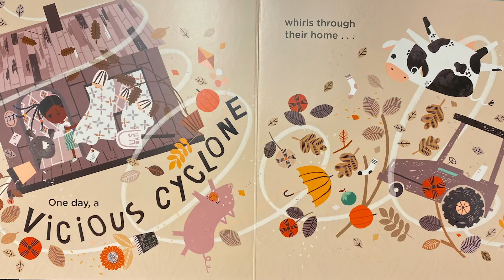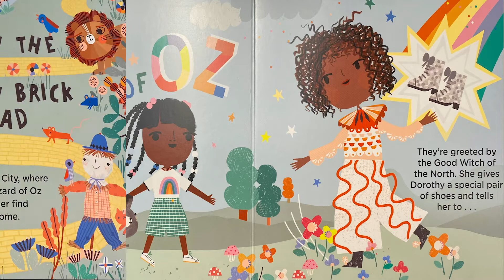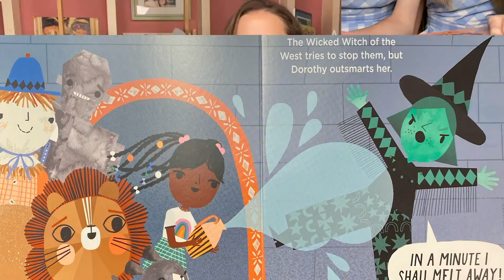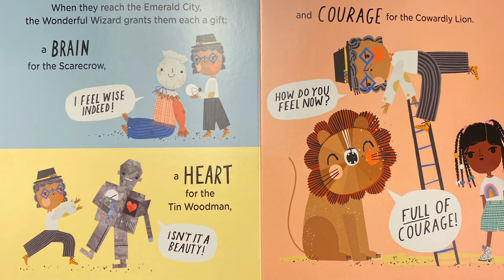READ ALOUD | Dusty & Dott | Kids Show | Wizard of Oz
Welcome to The Reading Spot with Dusty & Dott!
We are reading buddies & we really hope your child enjoys this story!

It's one of our favorites!

Based. on the book by L Frank Baum
Illustrated by  Carly Gledhill

Dusty & Dott is created by:
Andrea Dotto & Brendan Malafronte

Guest stars: Tara Tag & Emkay Shrader of Down The Yellow Brick Pod

Theme Song by: Dandy Wellington